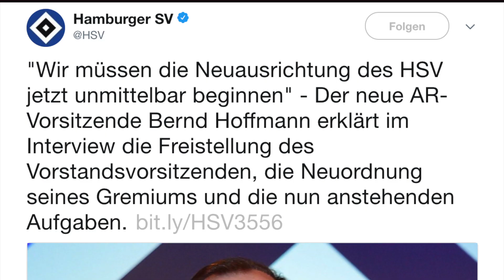HSV-Beben! Heribert Bruchhagen und Jens Todt freigestellt | Hamburger SV | Bundesliga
Der Hamburger SV trennt sich nur wenige Wochen nach der Freistellung von Markus Gisdol nun auch vom bisherigen Vorstandsvorsitzenden Heribert Bruchhagen und Sportvorstand Jens Todt.

spox.com bietet aktuelle Interviews, News, Berichte und Highlights aus der Welt des Sports. Alle
Videos gratis auf YouTube!